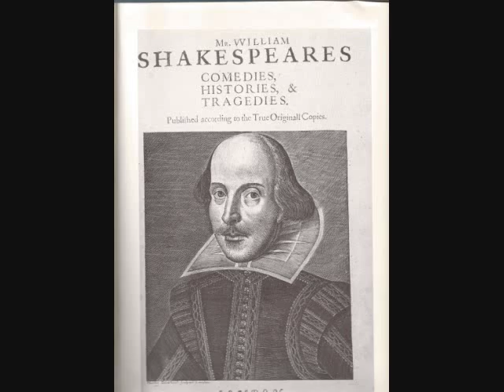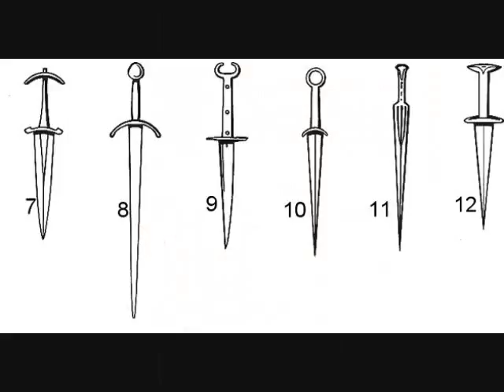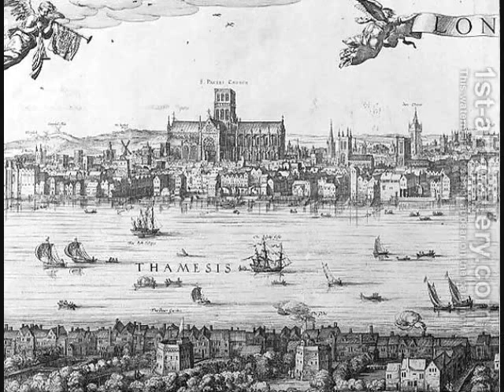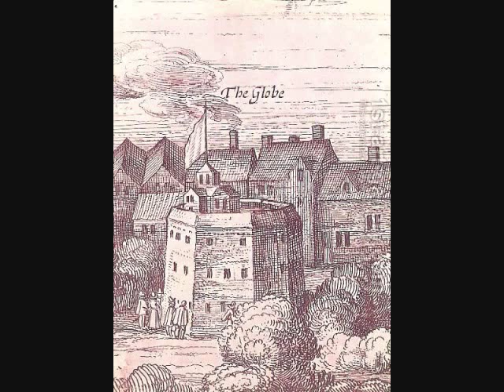"Hamlet" (synopsis of Shakespeare's "Hamlet")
iHearShakespeare presents the synopsis of William Shakespeare's "Hamlet" created by David Overton, PhD